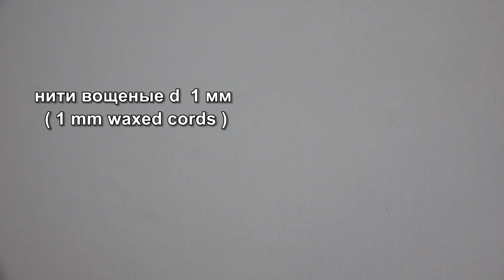БРАСЛЕТ МАКРАМЕ. MACRAME BRACELET.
Как сплести браслет макраме.